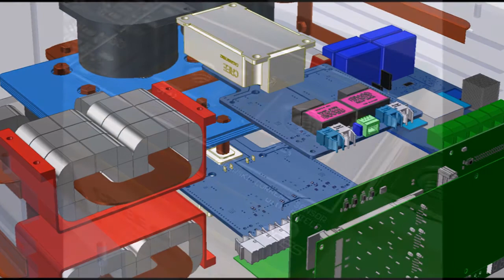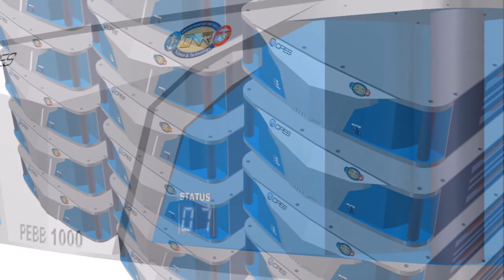SiC Power Electronics Building Block for Naval Power Systems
Presenter: Jun Wang